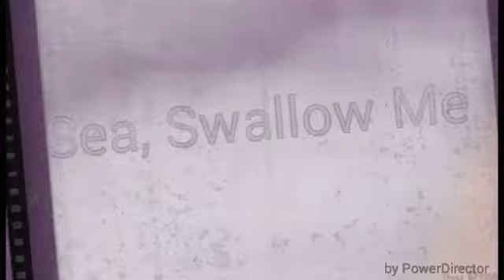Cocteau Twins - Sea Swallow Me